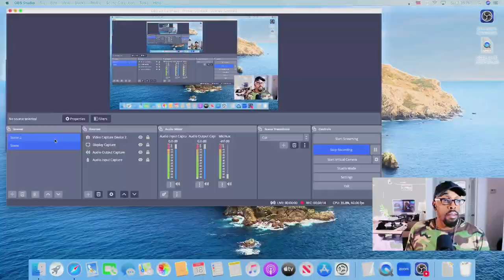Jesse Lee Peterson and Gynecologist (Abortionist)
'Christian' ABORTIONIST: It Doesn't MATTER How Many Abortions I've Performed!!